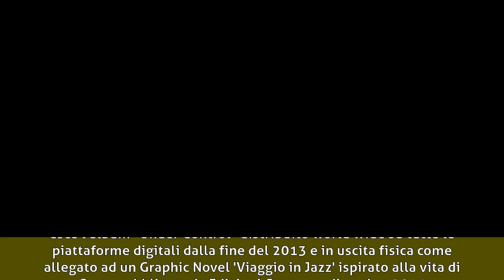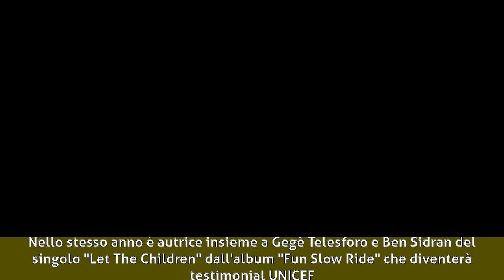Greta Panettieri - Biografia